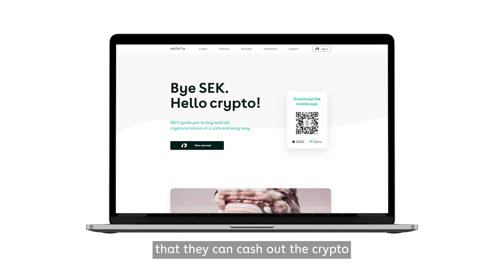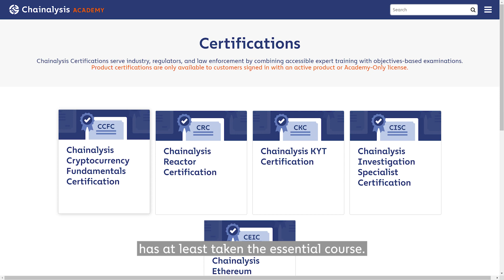Safello Empowers Its Customers to Delve Into the World of DeFi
Challenge:
Serving as the “safe fellow” for its customers as they enter the crypto world while building upon its strong relationships with law enforcement agencies.

Solution:
-Safello embedded Chainalysis into their entire customer onboarding process.
-Now their team is equipped with a live view of customer transactions with deep investigative capabilities to dig further.
-Streamlined interactions with law enforcement create a safe platform for customers and give time back to the business.